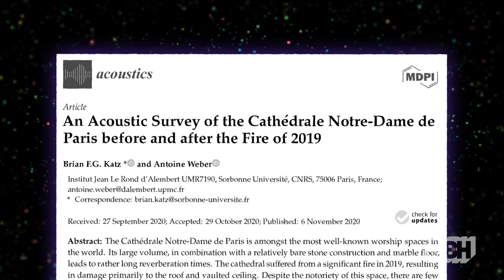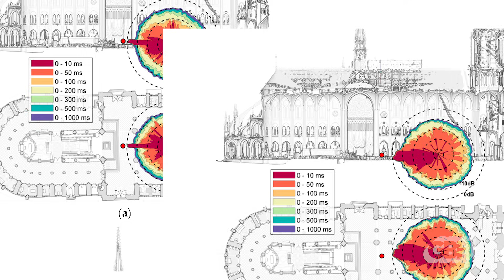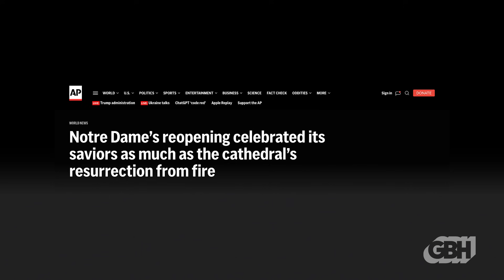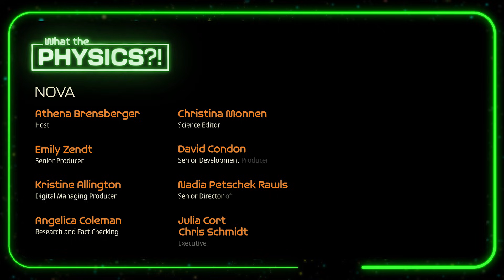Does Notre Dame Sound Different Now? | What the Physics?!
Restoring Notre Dame wasn’t just about stone and stained glass.

After a 2019 fire destroyed much of the Notre Dame cathedral, the acoustics could have been dramatically changed, if not for a team of experts dedicated to restoring the legendary sound of this ancient cathedral.

Hosted by Athena Brensberger @astroathens

Chapters
00:00 Introduction
00:52 Why is Notre Dame's Sound Unique?
02:48 How Do We Know About Notre Dame's Acoustics?
04:15 How Notre Dame's Sound Was Restored

▶️ Stream NOVA documentaries & more with PBS Documentaries on Prime Video